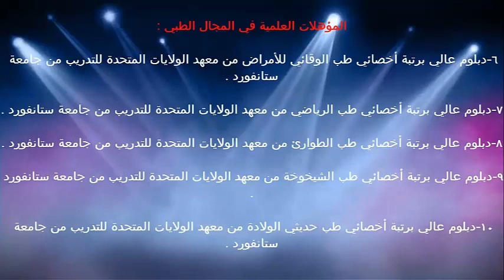مرض الربيلا / الدكتور د.خالد بن سعود الحليبي اخصائي الطب الوقائي للأمراض